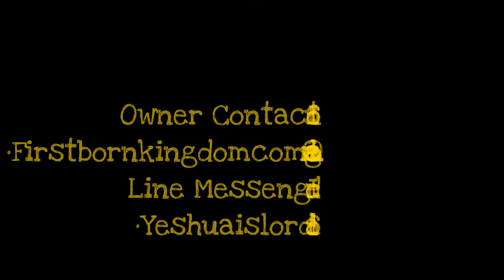SOLD /IRON THRONE/CONTACT OWNER/19.BILLION POWER BEAST/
Owner info:
Line Chat Messenger Id:
Yeshuaislordofall
Lords Username has been covered for protecting your future identity in game.
Hope you will be part of our family and the future owner of this castle :).